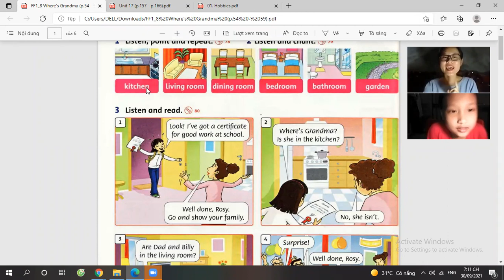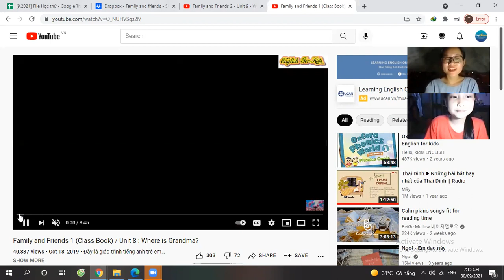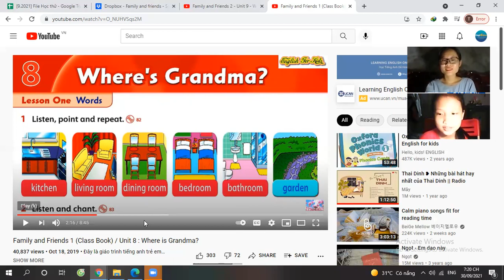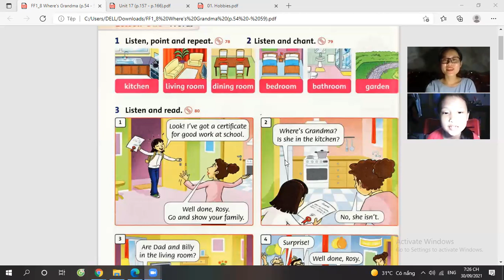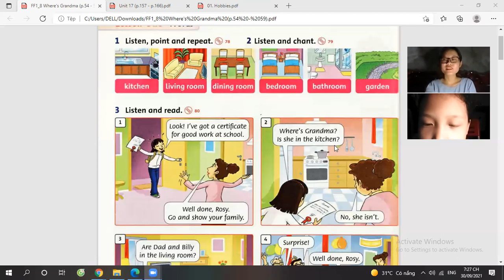[EngAidan]_HV Quỳnh Chi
💥 Học tiếng Anh online 1 kèm 1 cùng EngAidan – Home-based Online English School - Sự lựa chọn tin cậy của học viên.
🎯 Đăng ký HỌC THỬ MIỄN PHÍ + TƯ VẤN LỘ TRÌNH tại hoặc để lại coment HỌ TÊN + SĐT
☎ Gọi HOTLINE để được ưu tiên tư vấn và xếp lịch: 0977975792 / 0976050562
Bạn đang gặp các vấn đề về Tiếng Anh giao tiếp?
Bạn đang phân vân lựa chọn trung tâm học Tiếng Anh phù hợp?
Bạn đang muốn học Tiếng Anh ngay tại nhà với đội ngũ giảng viên chuẩn?
Hãy tìm hiểu ngay ENGAIDAN để có cơ hội giao tiếp cùng giảng viên nước ngoài 60 phút mỗi buổi.
Ø Giao tiếp lưu loát Tiếng Anh cơ bản chỉ từ 6 đến 12 tháng
Ø Học với giáo viên, giáo trình chuẩn quốc tế
Ø Kiểm tra định kỳ để đảm bảo tiến độ học tập
Ø Ghi hình tất cả các buổi học như một quyển nhật ký học tập
Ø Học mọi lúc mọi nơi, không tốn thời gian, chi phí đi lại!